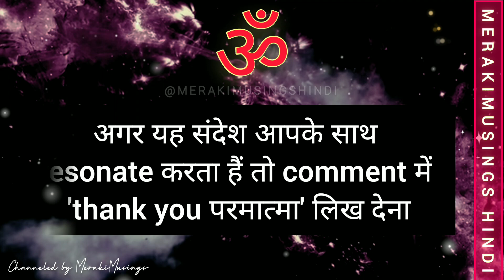परमात्मा का full support आपके साथ हैं 💛 यह Video Divine Sign हैं